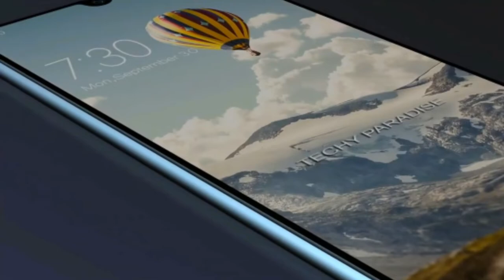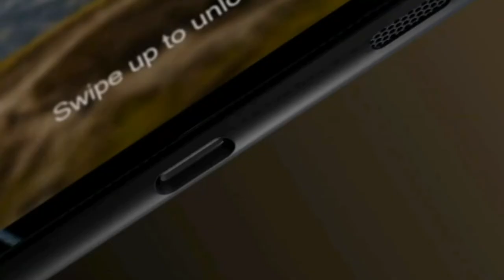introducing samsung A70s review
Through this channel, you will be able to reach out to  TECHNIC ROOM every four weeks, about the new smart pHONE features#BROWZER TECH